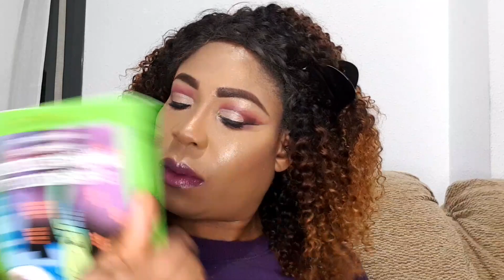Step-by-step beginners friendly || Makeup for Black Women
In this video, I’ll show you how to makeup for beginners with mary kay items . Enjoy!

Ignore tags 🥰